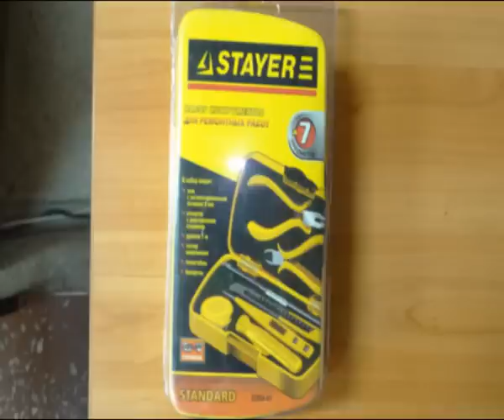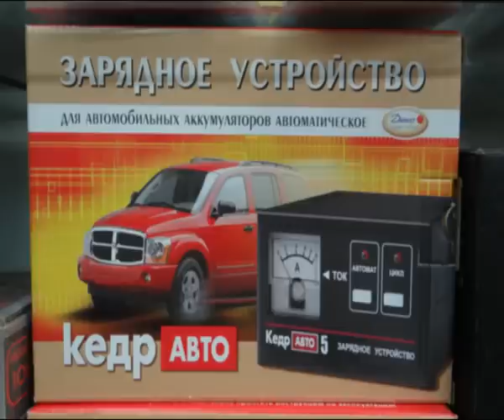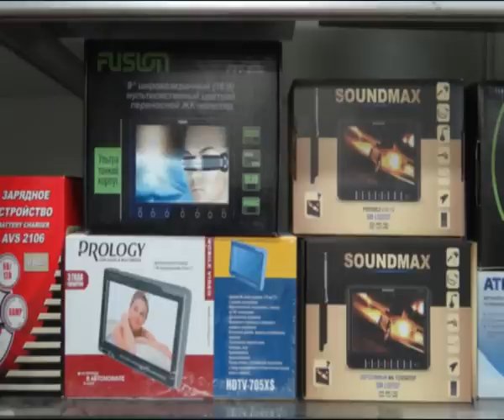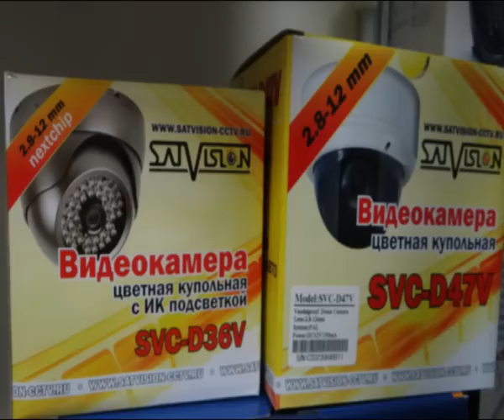2013 обзор новинок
Обзор новинок сайта наборы инструментов, энергосберегающие лампы, флэшки, батарейки, авторегистраторы, автонавигаторы GPS, антирадары, MP3 плеера, зарядные устройства, автомобильные телевизоры, оборудование для видеонаблюдения